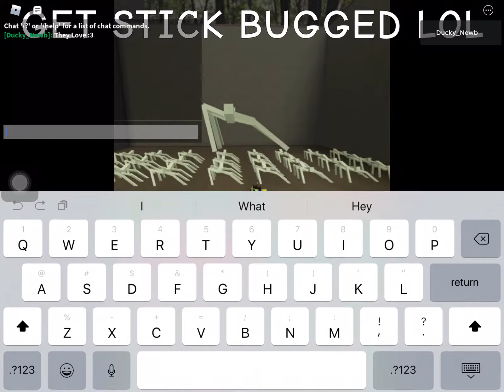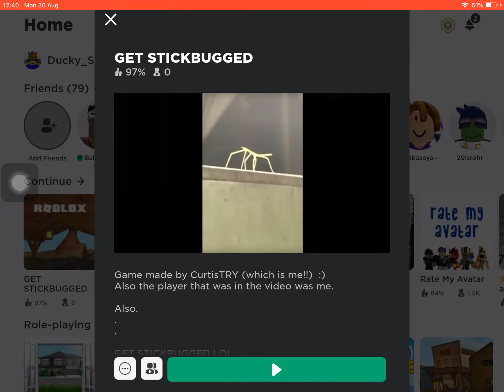stickbug in Roblox